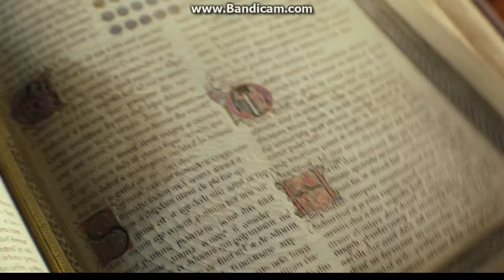Transformers: The Last Knight (2017) Brother Simmons